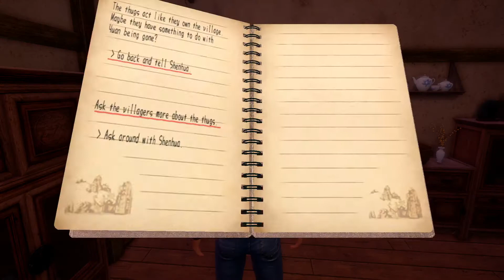Shenmue III_20191118205740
Shenmue III